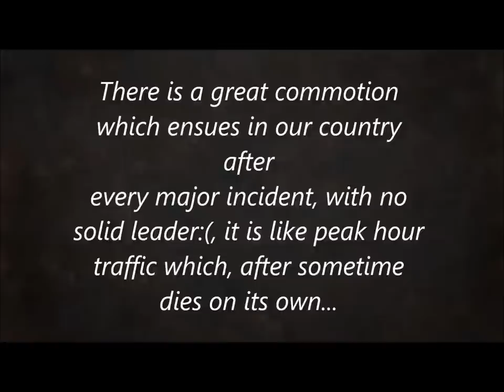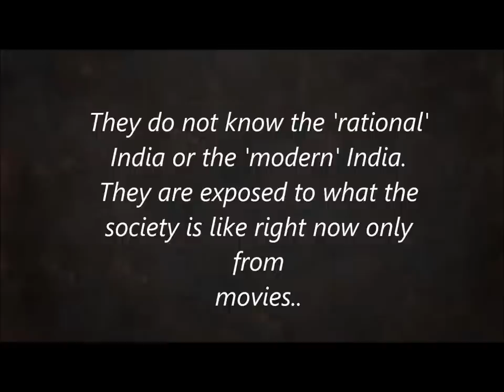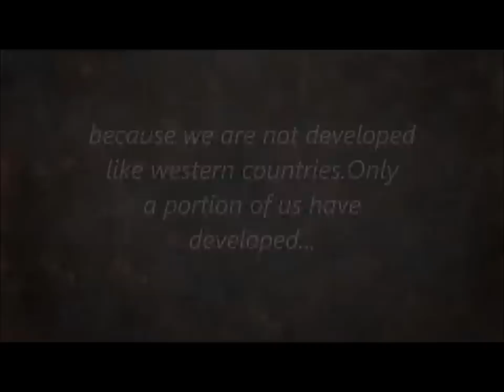Brutal rapes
Hi guys I just made this video to voice my opinion on the increasing rape cases in India.